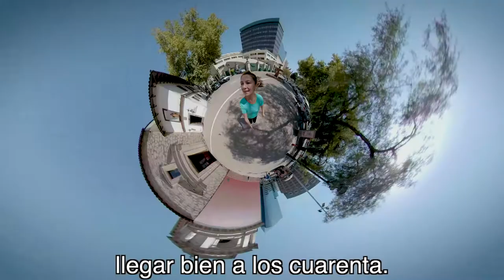Salcobrand 360 para Maratón de Santiago 2018